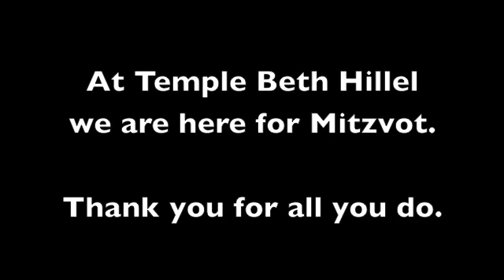TBH We've Got to End World Hunger Video Medium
When I was in New York on broadway, playing Lady Blues in Harvey Fierstein's Tony Award Winning Play, Torch Song Trilogy, I wrote this song with Hara Taicher and then recorded it to be Broadway's answer to ending world hunger.

Currently residing in Los Angeles, I am proud to be a part of the Temple Beth Hillel Community in Valley Village, California, that helps to supply the North Hollywood Interfaith Food Pantry, a coalition of synagogues and churches, providing about 5,000 meals per month to the needy.

We can make a difference. If not now, when? If not me, then who?
Vocals by Susan Edwards Martin
Words by Susan Edwards Martin & Hara Taicher